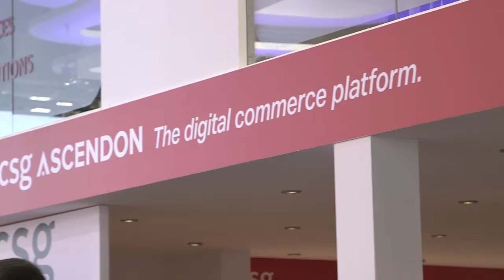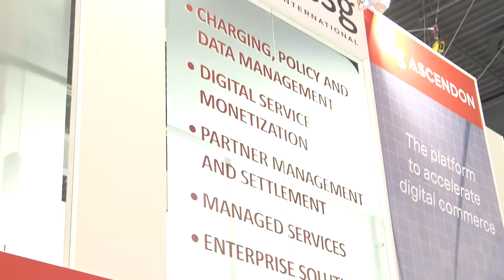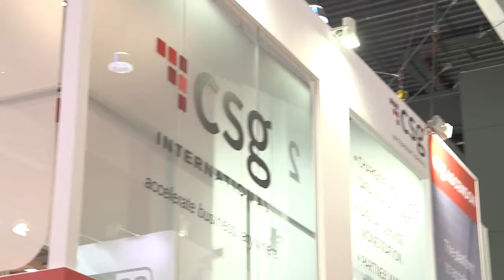telecoms.com Trade Show Stand Video